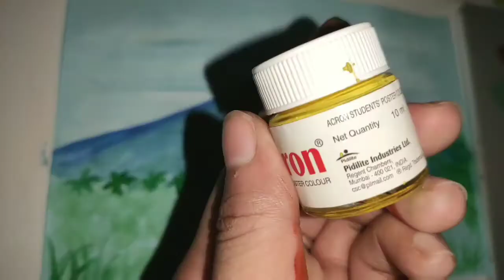Mayon Volcano painting (easy steps) #06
Please check my new youtube account : JLB ARTWORKS
I've personally seen Mayon Volcano and it's truly amazing. It has a perfect cone shape and it's too high. It was my mom hometown so I visited there during my vacation . Don't forget to try their fruit delicacy "pili nuts".

I have used poster paint : blue,green,white,yellow

Any comment,suggestion or request are appreciated ❤️

Please enter below ⬇️